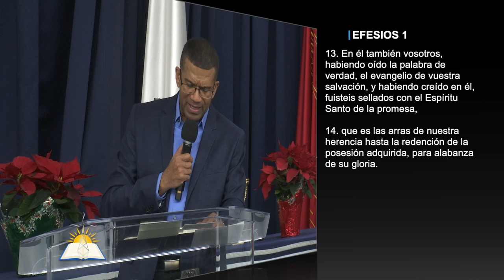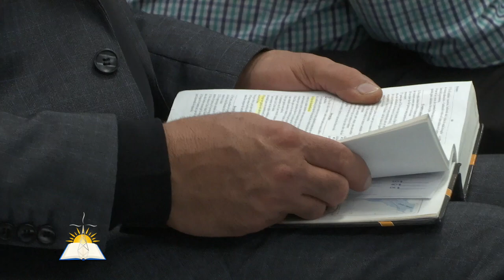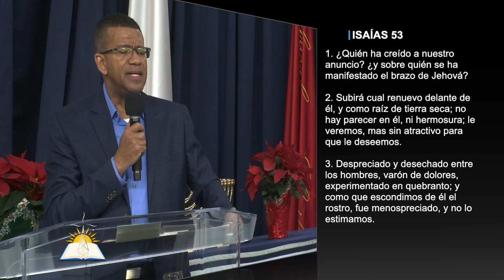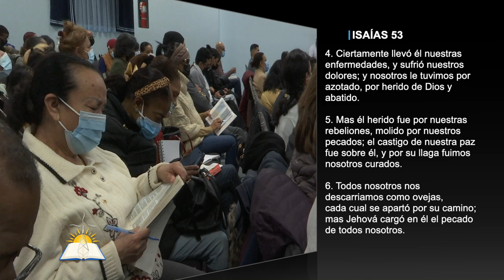Volviéndonos al Evangelio de la salvación - Pastor Melvin del Orbe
Predicador: Pastor Melvin del Orbe
Tema: Volviéndonos al Evangelio de la salvación

Versos:
Efesios 1:11-14
Isaías 45:21
Isaías 53:1-7
Romanos 6:1-5
Génesis 3:15
2 Tesalonicenses 1:6-7
2 Corintios 5:14-15
Gálatas 2:20
Mateo 22:36-40

¿Quiénes somos?

CCLI # 11207910
Church Streaming & Podcast License
CCLI # CSPL060797